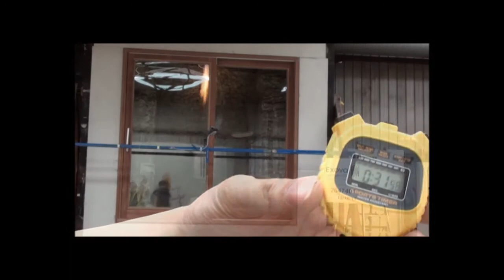Bushfire Window Test